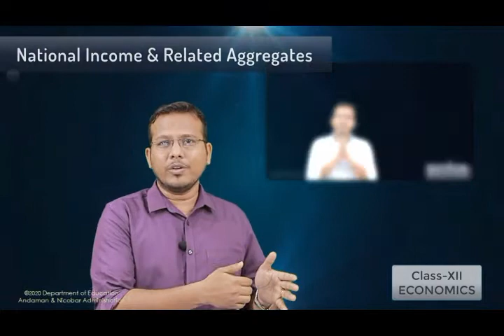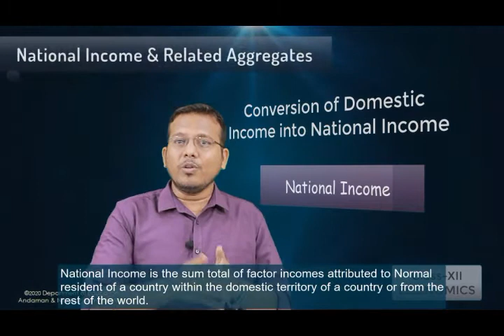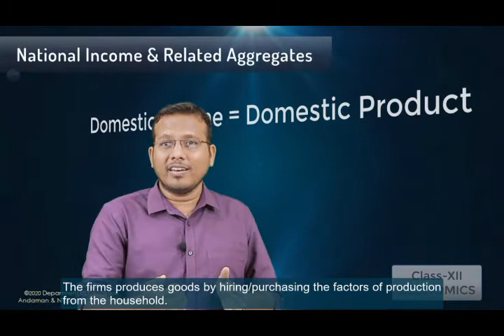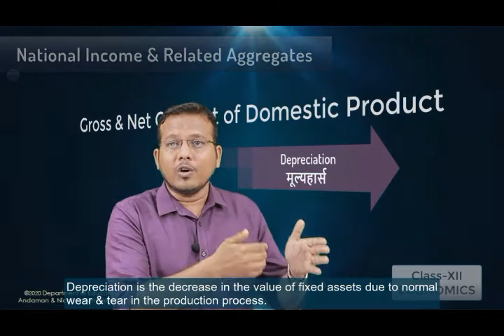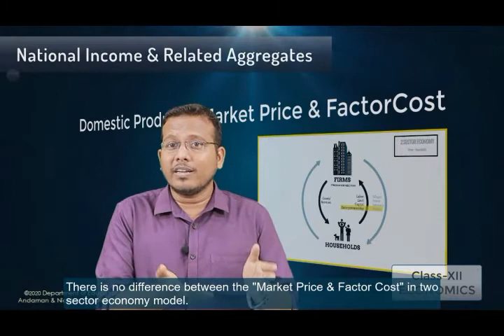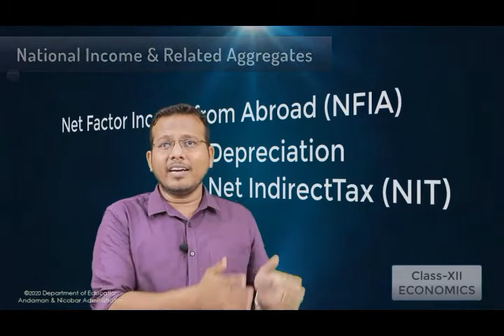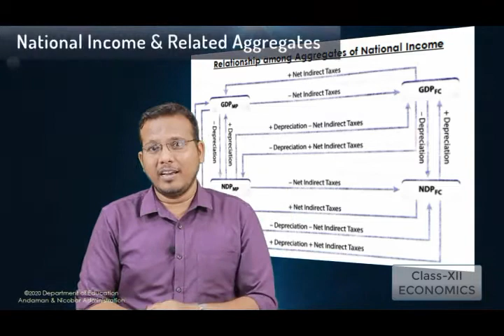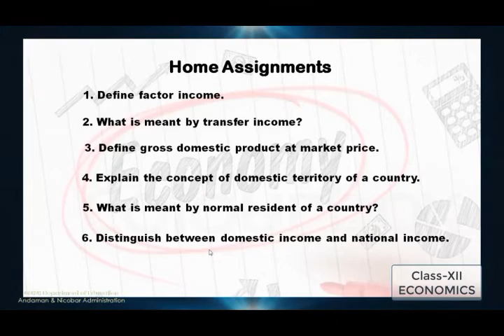CLASS 12 ECONOMICS National Income Part 2 Conversion of Domestic to National Income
BY SENTHIL KUMAR